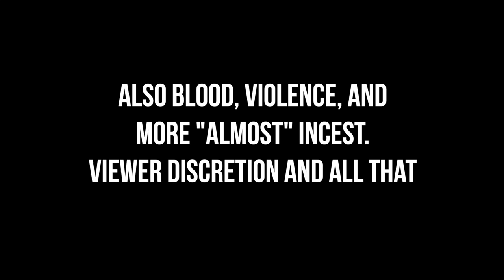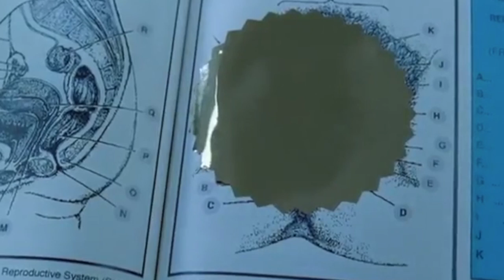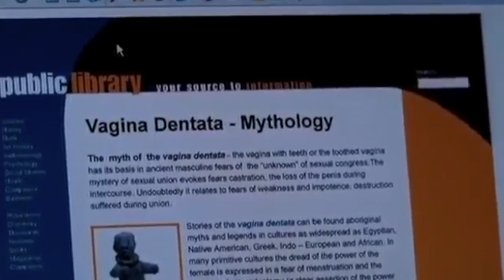"TEETH" WHEN THE WAP BITES BACK| BAD MOVIES & A BEAT| KennieJD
PRODUCTS USED

~FACE~
Beauty Blender Bounce Foundation in 4.15 W
Nars radiant creamy concealer in caramel
Fenty Beauty No F’ltr Powder in Banana
NYX Highlight and Contour Pro-Palette
Fenty Sun Stalk'r Instant Warmth Bronzer

Charlotte Tilbury Feline FlickLiquid Liner Pen
Urban Decay 24/7 Perversion liner

~LIPS~
Colourpop x Shayla BBF 4 Lipliner